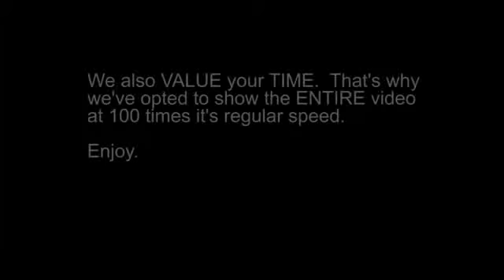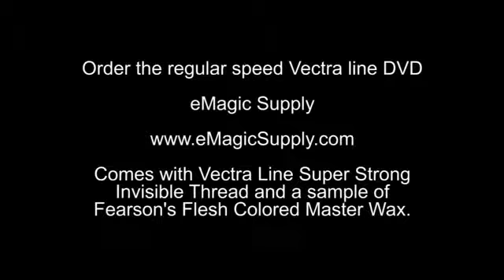Vectra Line DVD